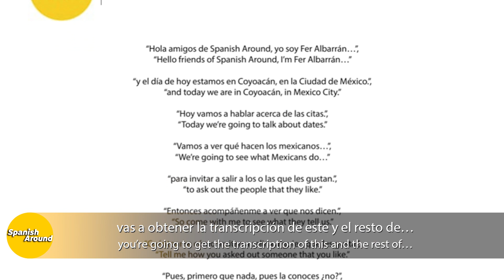What do Mexicans really think about Spain? | Street Spanish 47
¡Muestra tu apoyo a nuestro proyecto! 🙌🏽

Nuevos episodios, todos los miércoles 2 PM (CST) Ciudad de México.

En nuestro canal obtendrás.—
1. Conversaciones auténticas entre nativos del español
2. Lecciones de lenguaje coloquial explicadas a detalle
3. Variedad de acentos
4. Una ventana cultural mundial a través de la perspectiva viajera de Juan

Juan Coronado—Producer/Editor
Fernando Contreras—Camera/Postproduction
Matthew Micyk—Translator/Content Manager
Nubia Coronado—Proof Reading Transcript